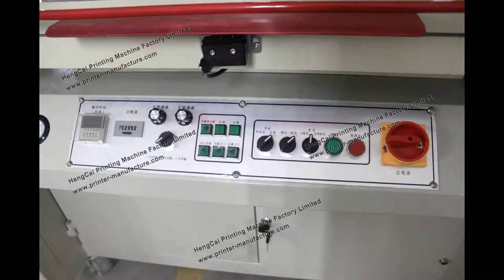Screen Printing Machine,China Screen Printer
HengCai Printing Machine Factory Limited